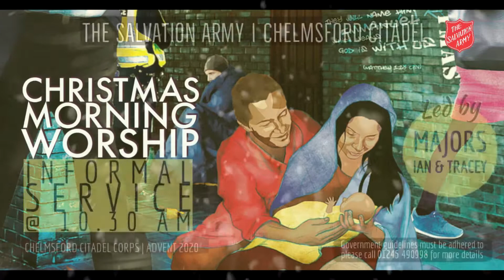Advent 2020 at The Salvation Army - Chelmsford Corps